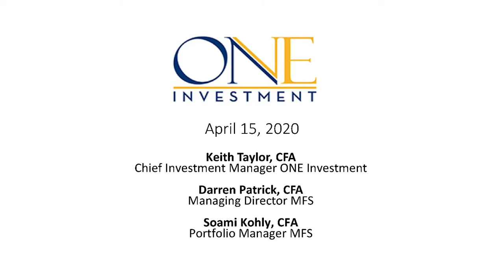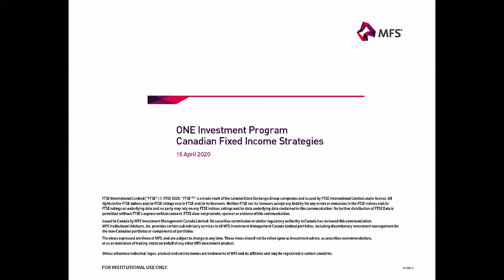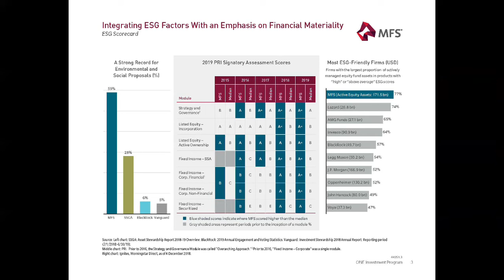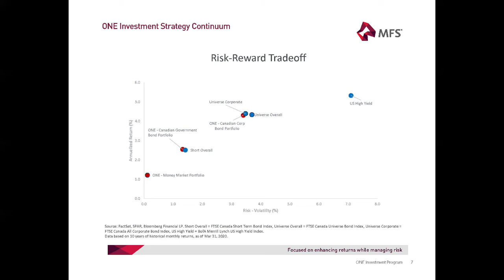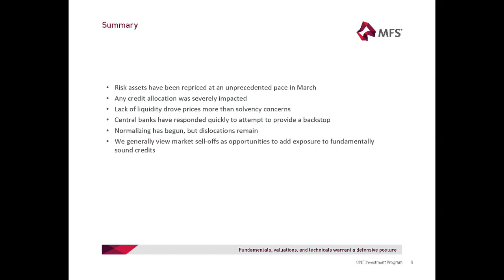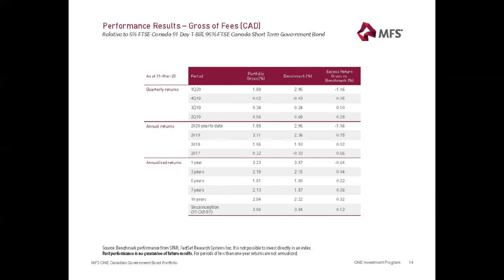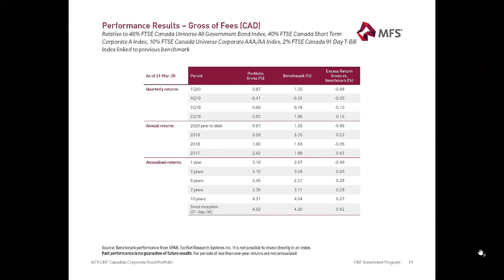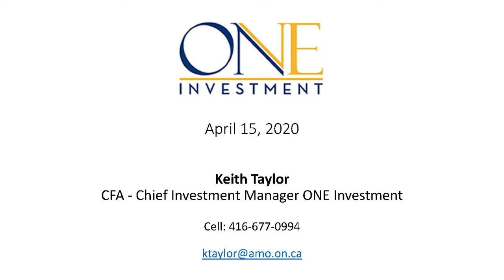Canadian Bonds and Money Markets during Covid-19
This presentation discusses the ONE Canadian Government Bond Portfolio, ONE Canadian Corporate Bond Portfolio and ONE Money Market Portfolio. It covers the recent performance, portfolio positioning and a discussion of how the global pandemic is impacting the portfolios and outlook. The bias in the portfolios towards high-credit quality investments is a key feature and driver of performance in the current environment discussed in detail.